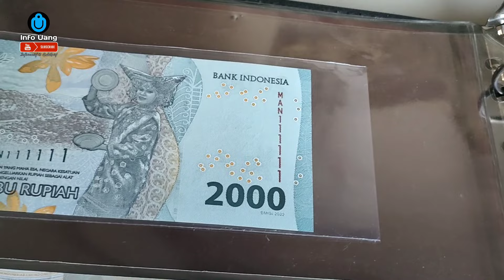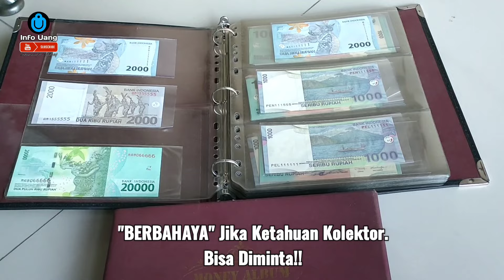6 Uang Rupiah "BERBAHAYA"!?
6 uang Rp tersebut nomer serinya bagus dan bisa dibaca. "Berbahaya" jika ketahuan teman2 kolektor, Bisa diminta!!